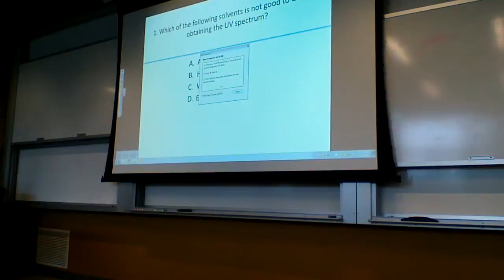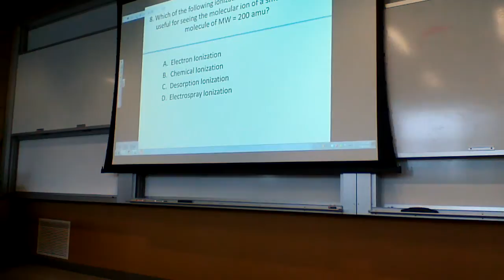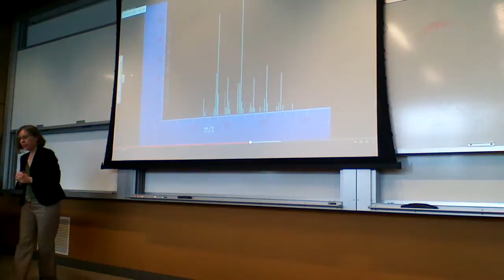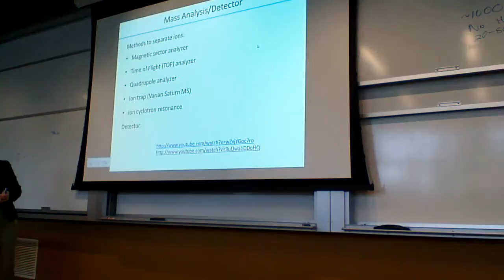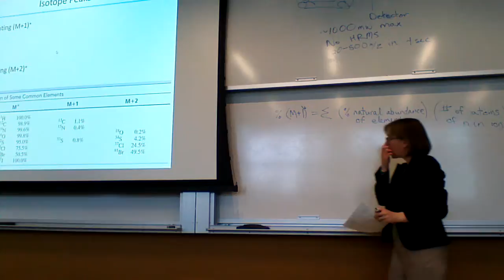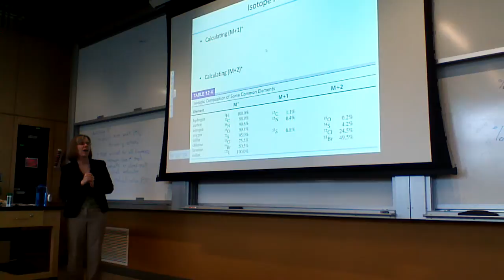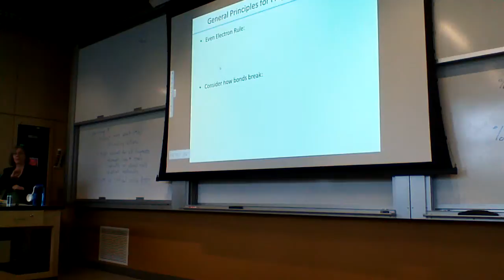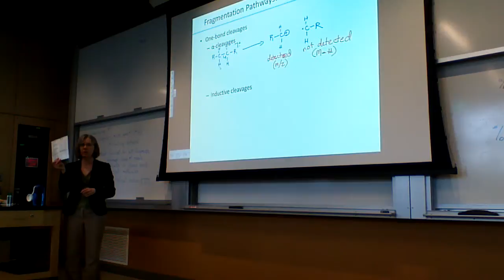Whitworth University Spectroscopic Analysis-- 3/19/14